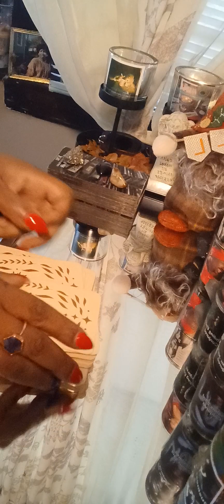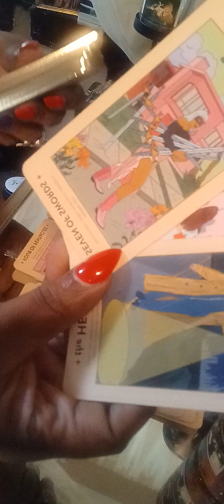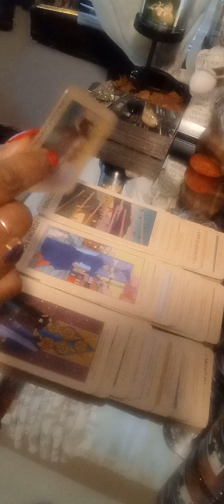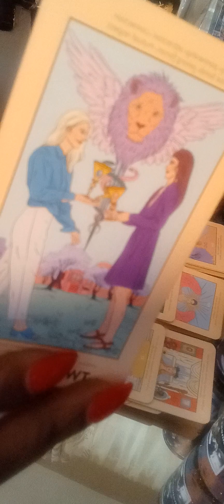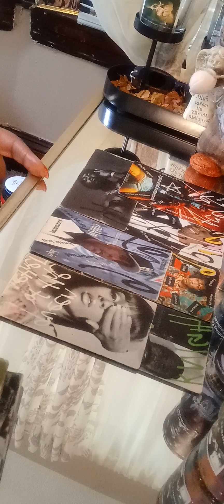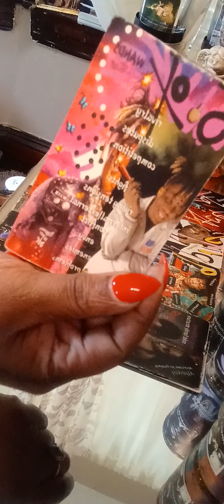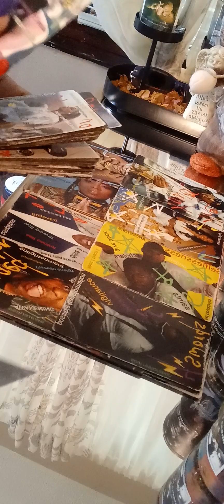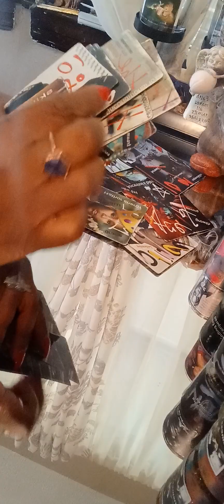Libra♎️ Ancestors ain't playing no games abt their legacies 🔨‼️Karmics should tread very light‼️⚠️⚖️